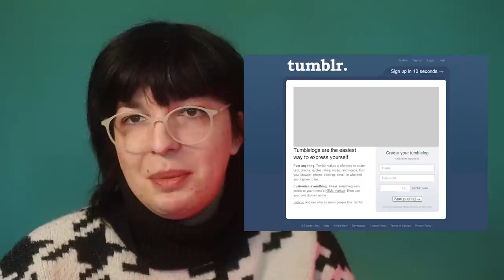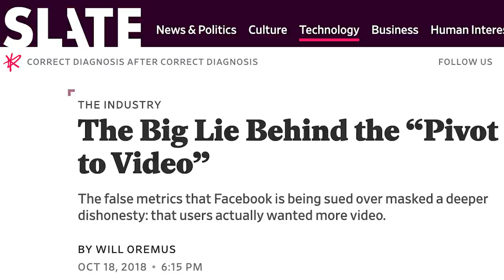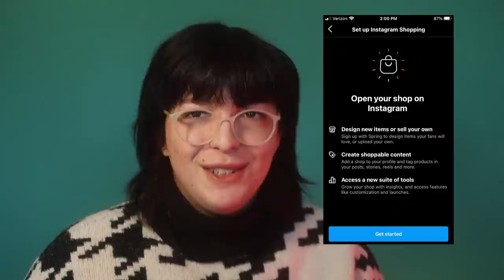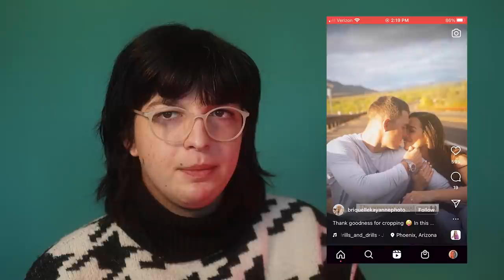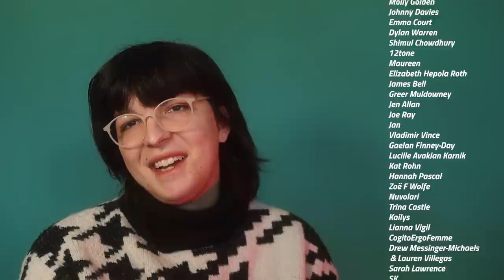Instagram Hates Artists (So I Quit) | ARTISTS BEWARE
I hope you can endure my rant about how much I despise instagram and why it is not a great platform for artists. Obviously a lot of this is my personal experience, but I thought I would share why I left.

Chapters:
0:00 Intro
0:58 Part 1: A Simpler Plan
9:43 Part 2: The Algorithm
23:35 Parts 3: Reels Killed the Video Star
27:56 Part 4: I Quit